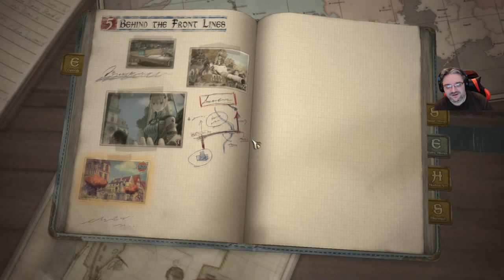Rival Plays - Valkyria Chronicles 4 | EP23 - Chapter 5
Welcome to a commenter requested play through of:

Rival Plays Valkyria Chronicles 4